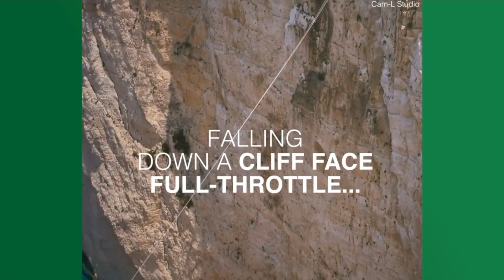5 Extreme Sports | Game On